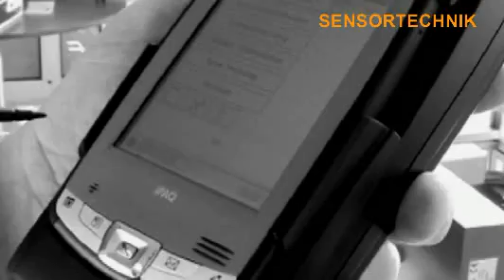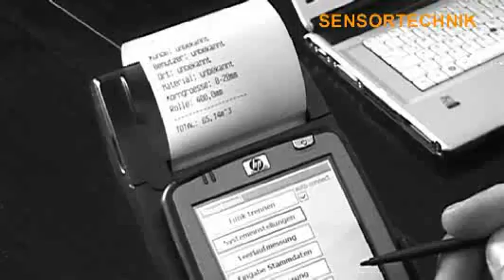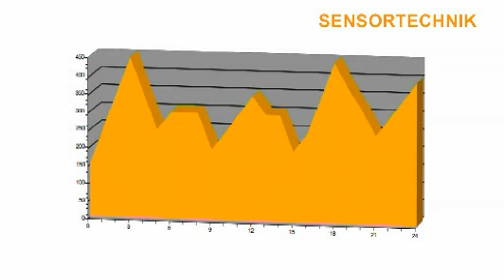Produktinformation - HARTL Sensortechnik